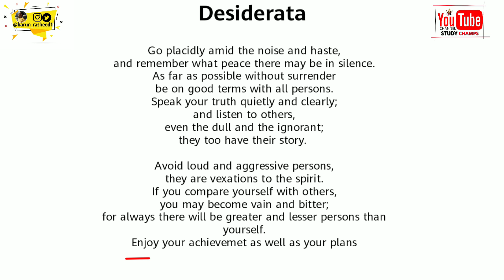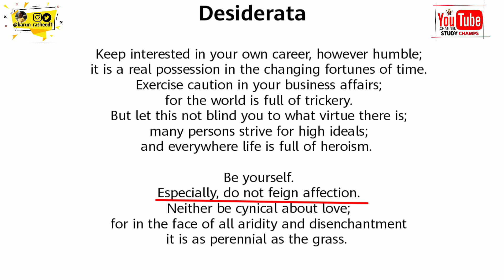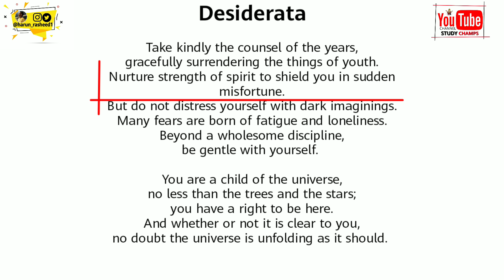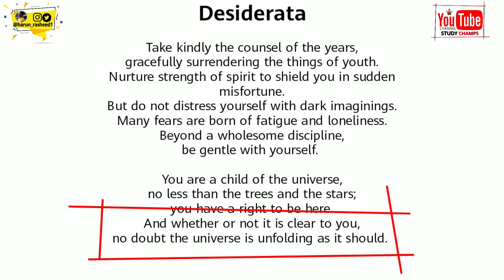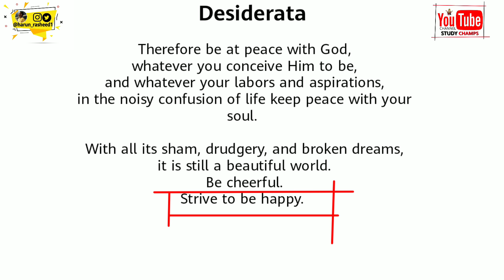Desiderata by Max Ehrmann In Hindi|Line by line explanation and analysis